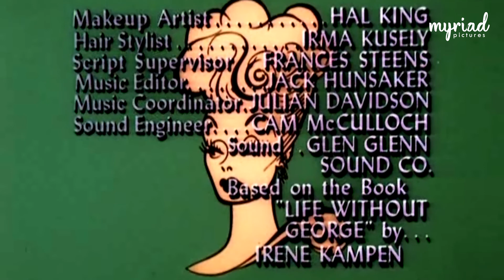The Lucy Show - Season 6, Episode 3: Lucy and the French Movie Star (HD Remastered)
The Lucy Show - Season 6, Episode 3: Lucy and the French Movie Star (HD Remastered) by Desilu Productions.

ABOUT THIS EPISODE:
Lucy gets drunk on a French movie star's champagne. Guest starring Jacques Bergerac.

ABOUT THIS SHOW:
The Lucy Show is an American sitcom that aired on CBS from 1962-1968. It was Lucille Ball's follow-up to I Love Lucy. A significant change in cast and premise for the 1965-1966 season divides the program into two distinct eras; aside from Ball, only Gale Gordon, who joined the program for its second season, remained. For the first three seasons, Vivian Vance was the co-star.

The earliest scripts were entitled The Lucille Ball Show, but when this title was rejected by CBS, producers thought of calling the show This Is Lucy or The New Adventures of Lucy, before deciding on the title The Lucy Show. Ball won consecutive Emmy Awards as Outstanding Lead Actress in a Comedy Series for the series' final two seasons, 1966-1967 and 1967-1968.

ABOUT THIS CHANNEL:
Welcome to Myriad Pictures! And welcome back to the golden days of television! Watch full episodes of the most popular TV shows and series from the last 6 decades of primetime television. This channel features classic TV shows such as Sherlock Holmes, The Lucy Show, The Andy Griffith Show, The Beverly Hillbillies, Space Patrol and many many more!

MORE ABOUT THIS EPISODE:
Series Name: The Lucy Show
Episode Name: Lucy and the French Movie Star
Season Number: 6
Episode Number: 3
Director: Jack Donohue
Production Company: Desilu Productions/Paramount Television
Original Air Date: September 25, 1967
Original Network: CBS
Language: English